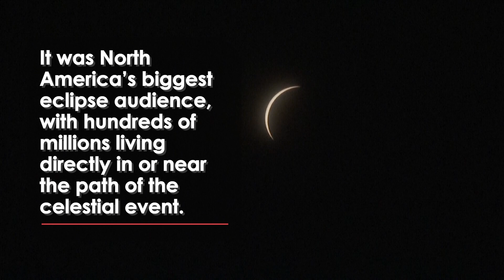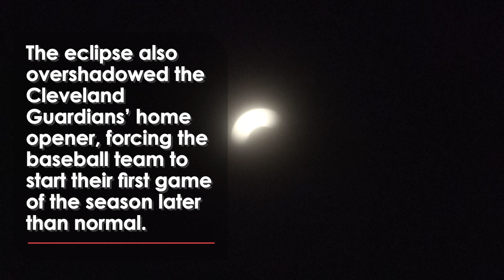Watch this BREATHTAKING Footage of Full Solar Eclipse Over North America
Tens of millions of people across Mexico, the US and Canada gathered to witness a total solar eclipse which left spectators in complete darkness.

It was North America’s biggest eclipse audience, with hundreds of millions living directly in or near the path of the celestial event.